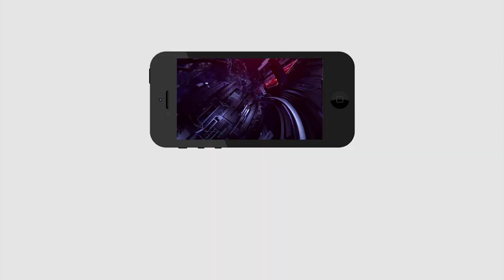Byreddy Siddharth Reddy Birthday Celebrations | బైరెడ్డి పుట్టినరోజు వేడుకలతో దద్దరిల్లిన రాయలసీమ